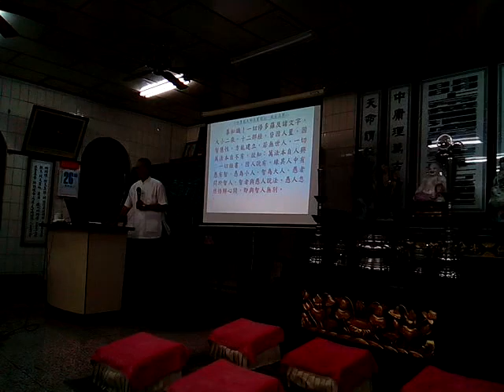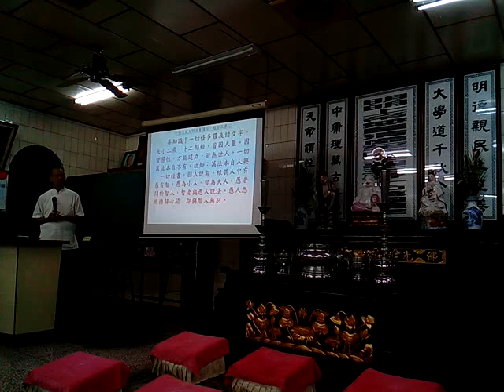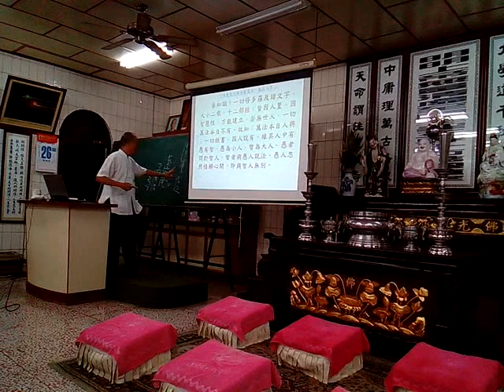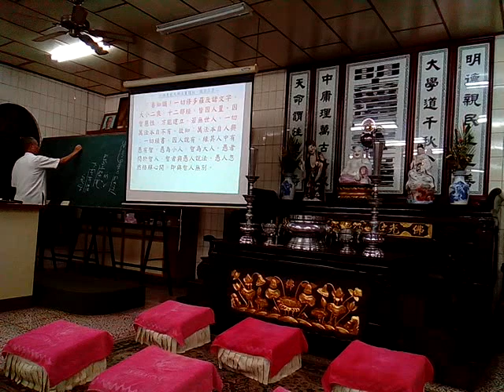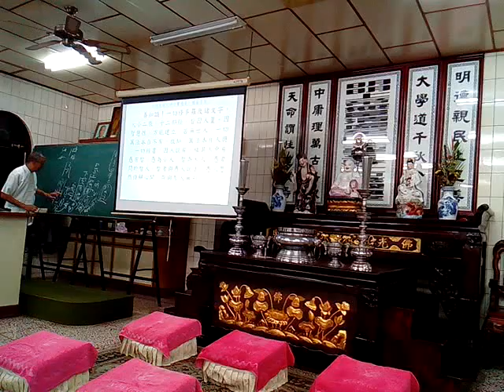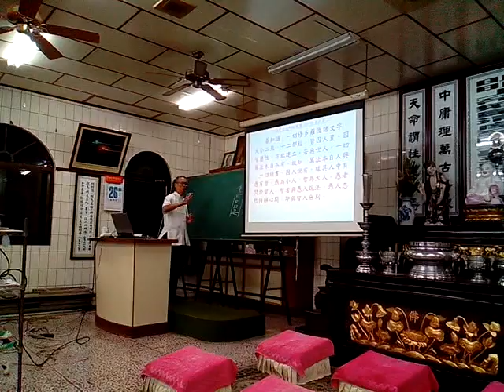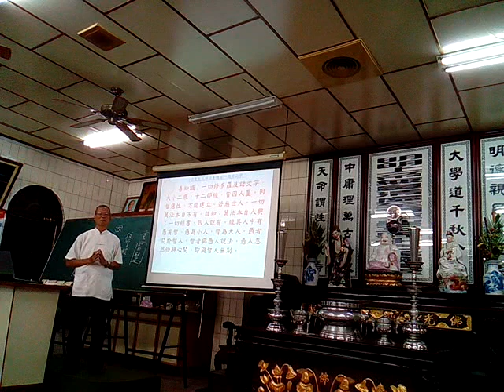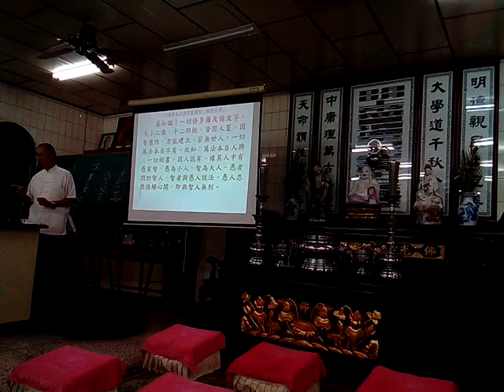VID 20171026 213244新營和誠單位六祖壇經班代理點傳師講解般若品第二